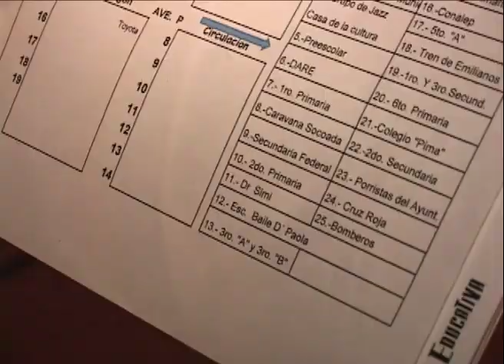desfile san xavier 2010_2.f4v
DESFILE NAVIDEÑO DE SAN XAVIER DEL BAC. LO INTERESANTE ES QUE LOS PADRES, ALUMNOS Y MAESTROS DE SAN XAVIER ELABORAN ESTOS BONITOS CARROS ALEGORICOS, ESTE 2010